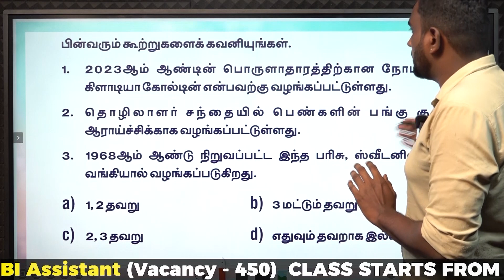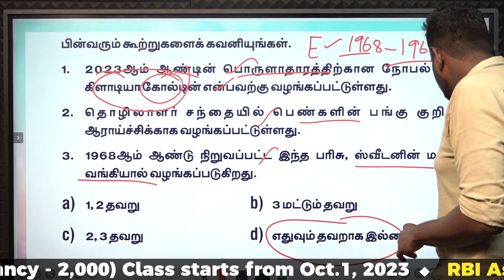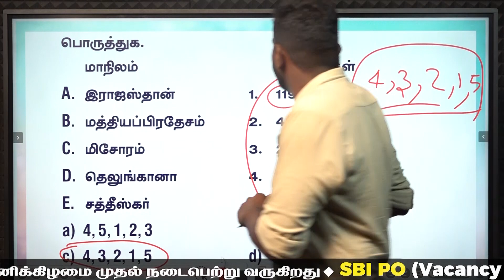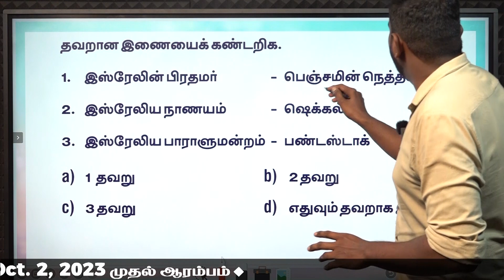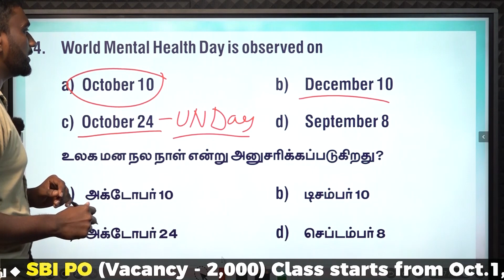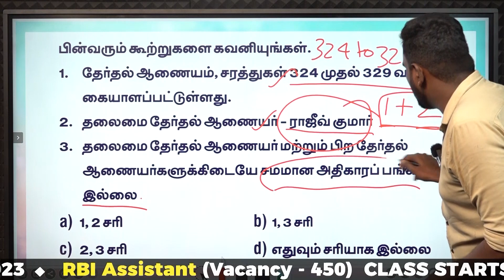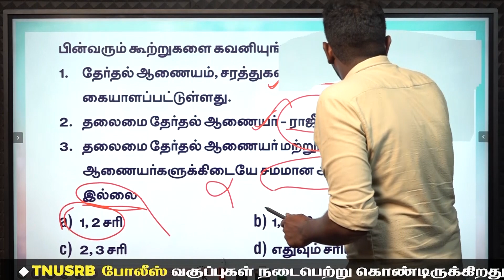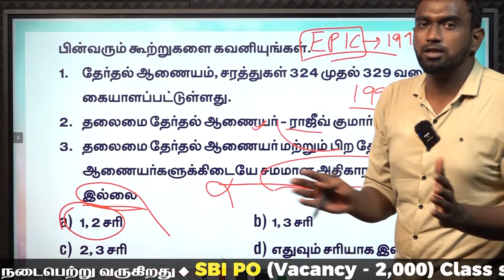DAILY CURRENT AFFAIRS PRACTICE | OCTOBER - 10 | Suresh IAS Academy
For Books:
For Online Class :
For Admission:
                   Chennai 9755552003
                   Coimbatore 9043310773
For Online test